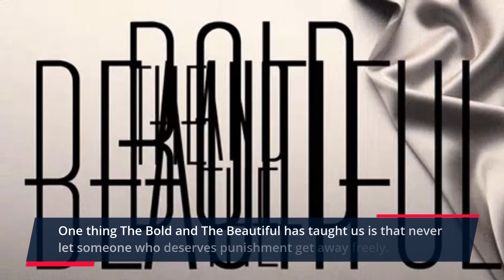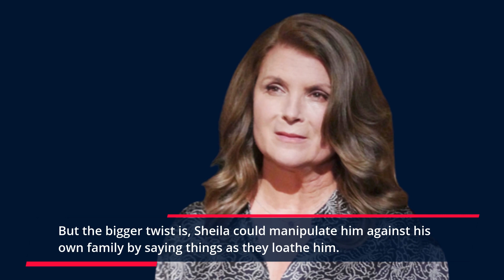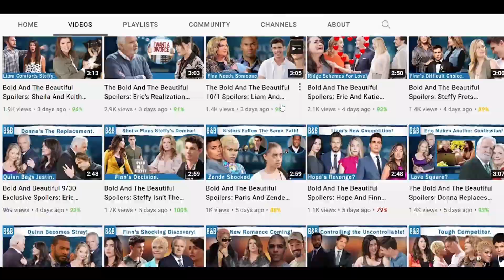The Bold and The Beautiful Spoilers: Thomas Goes To Jail- Mystery Woman Helps Tom Flee.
One thing The Bold and The Beautiful has taught us is that never let someone who deserves punishment get away freely. Otherwise, villains like Sheila Carter and Thomas Forrester will strike back again, and it will be much harder. And the reason we are talking about that is Thomas is very close to getting busted with the CPS call. So if the show doesn’t punish him enough this time, things could go way worse than ever.